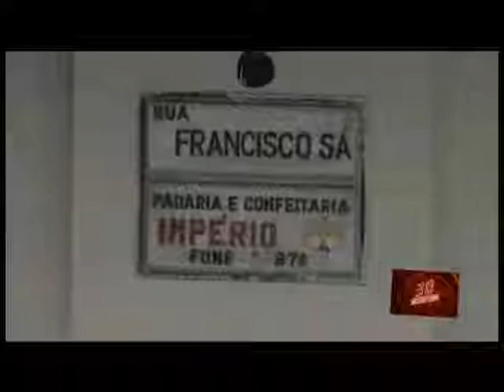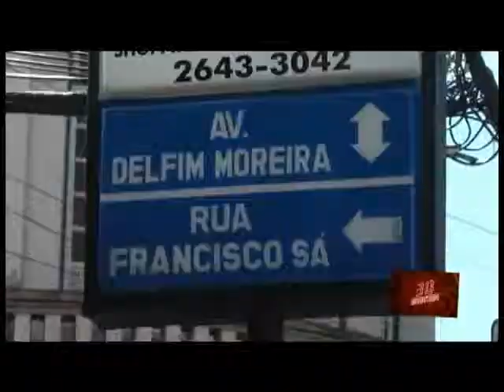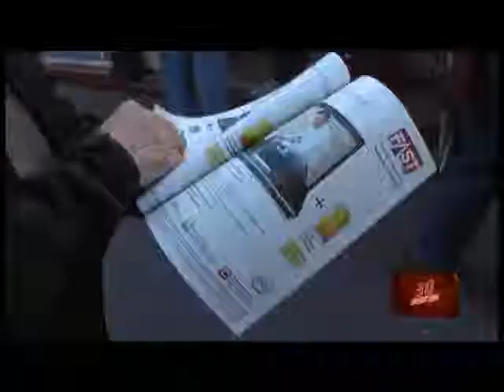30 Minutos - Fofoca - bloco 2 parte 01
O 30 minutos desta semana fala sobre um assunto que está presente no dia-a-dia de todos: a fofoca. Você conhece o lugar de Teresópolis com o maior número de fofocas por metro quadrado? A colunista social Danuta Ribeiro revela os segredos pra quem usa a fofoca como matéria-prima no trabalho. Você vai conhecer exemplos de pessoas que, mesmo sem querer viraram celebridades instantâneas depois que foram filmadas em situações pra lá de constrangedoras. O blogueiro de teresópolis que retrata com muito humor e irreverência as fofocas nossas de cada dia.você sabia que a fofoca pode virar crime? O 30 minutos invade um salão de beleza pra saber porque, no meio de penteados e tratamentos para o cabelo, há tanto espaço para a fofoca.